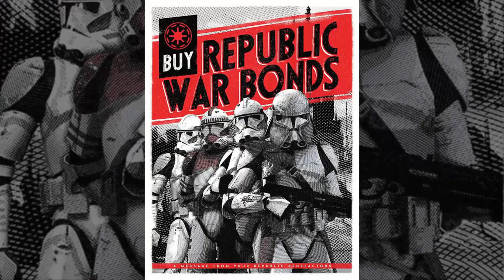Republic Propaganda: Star Wars lore